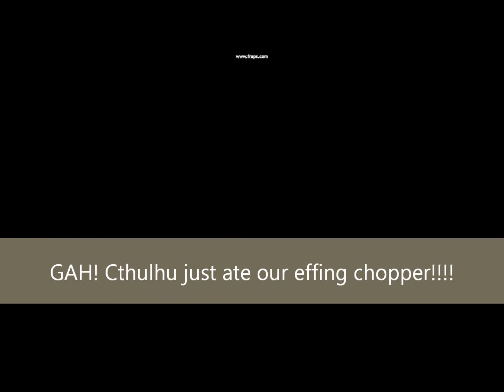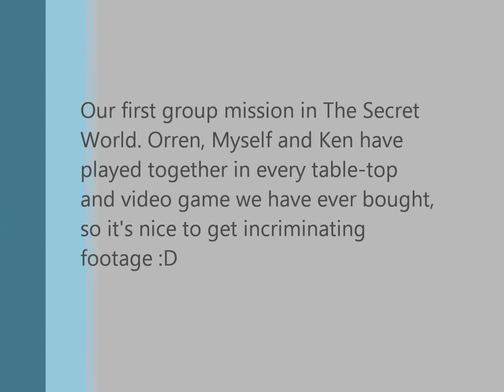Our first group mission in The Secret World (SPOILERS!)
A group of my real-life friends and I have been gaming together for over 20 years in some cases, everything from AD&D to Battletech to Everquest. We try to group together when we play new MMOs, and as we are all finally in The Secret World, we decided to do our first group mission together. We started with the Polaris mission in the Solomon Isles, and also let Orren- my little brother- try his hand as a healer. We only died once :D
SPOILER WARNING!
This shows a lot of the scenes of the Polaris mission, including a surprise cut-scene. Don't watch if you haven't played the mission and don't want it spoiled. Be ye fairly warned!